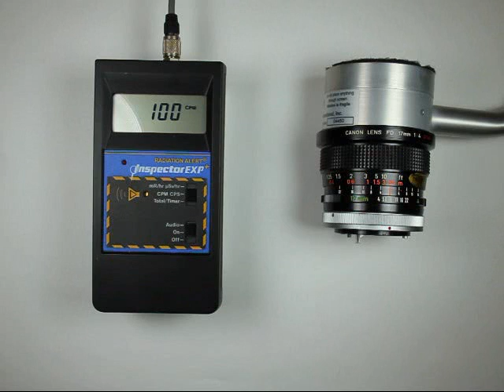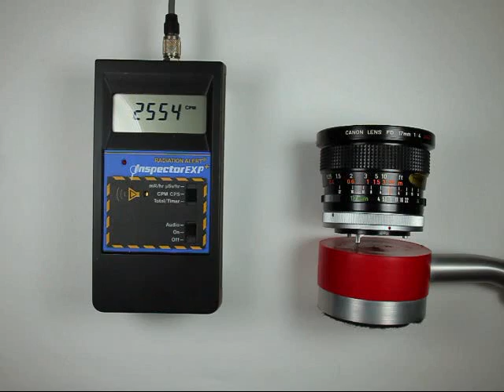Radioactive Lens -- Canon FD 17mm f/4 S.S.C.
Lens: CANON LENS FD 17mm 1:4 S.S.C -- CANON -- LENS MADE IN JAPAN

This video shows the radioactivity from a 17mm f/4 Canon FD camera lens, as measured by a simple geiger counter with a pancake probe.